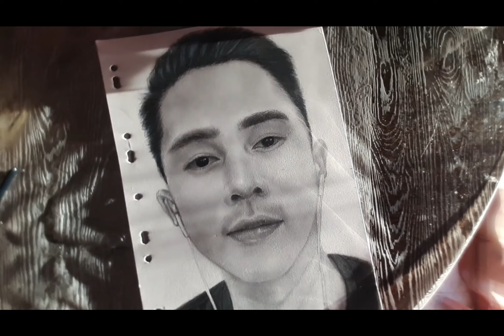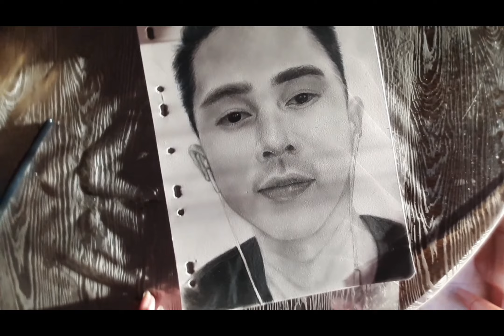Make your portait looks smoother and realistic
how to Achieve a Smooth Skin Effect in your Drawing Portrait?